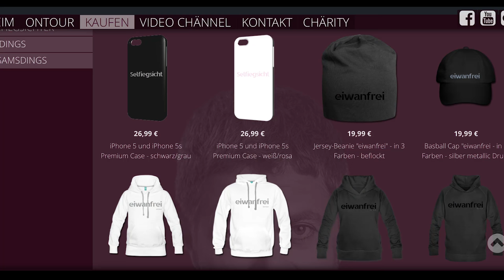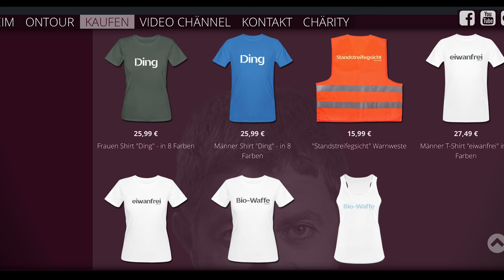Mörtsch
Mörtschn dei Ding